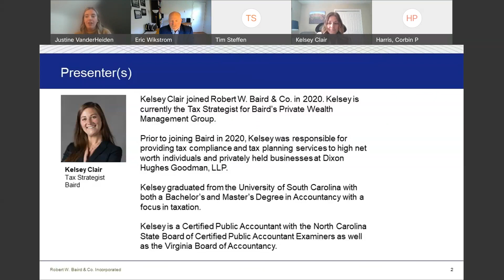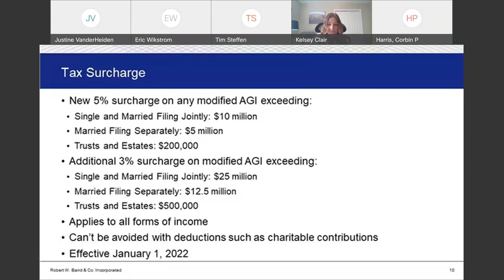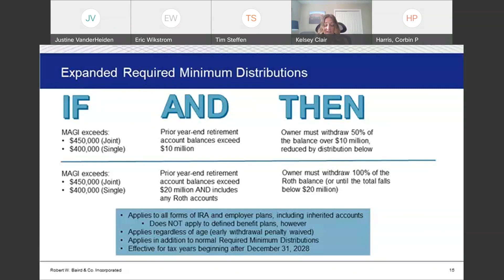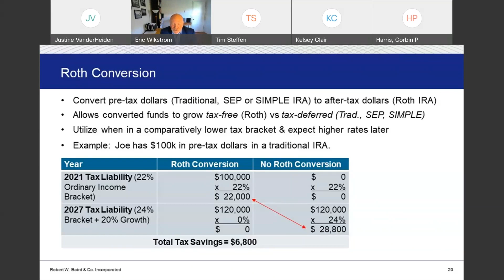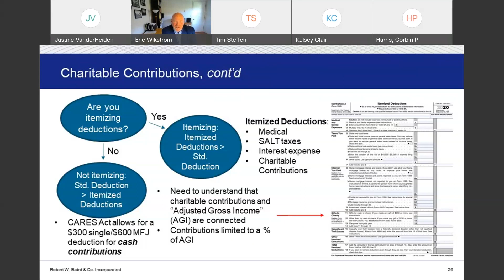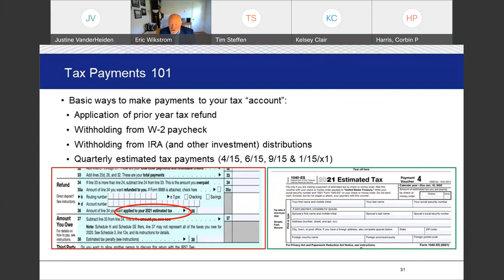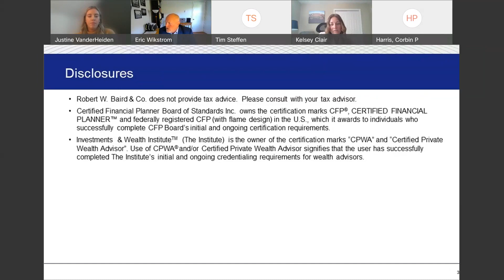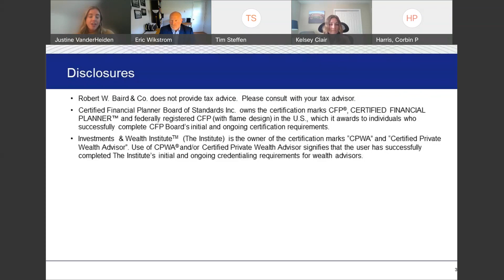Baird Wealth Strategies Year End Tax Planning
Year-end is always a time to think about tax and other planning strategies, but with Congress poised to enact a variety of changes, the window for some strategies may close sooner than expected. Please join us for this webinar as Baird’s Tax Strategists, Eric Wikstrom and Kelsey Clair discuss the latest on potential law changes.